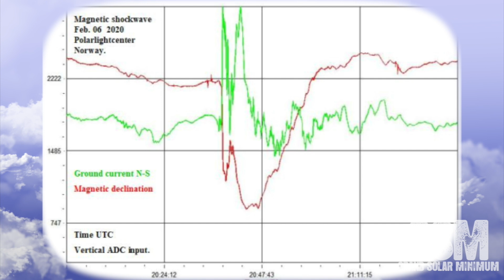Solar Wind Packs a Punch 🌞The South Gets Spun while NE Socked w ICE & Snow